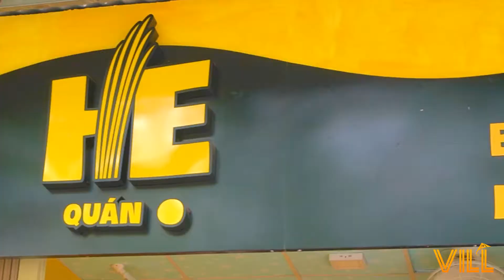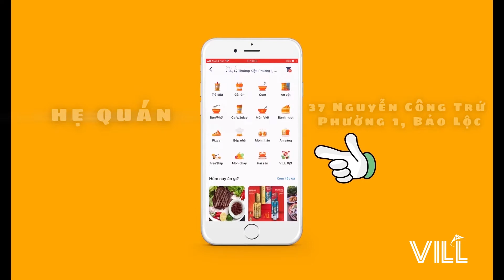[VillFood] - HẸ QUÁN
Lạc lối tại Hẹ Quán tổ hợp 3 trong 1 MÓN CHÍNH, ĐIỂM TÂM, NƯỚC UỐNG đậm chất Hội An xứ miền Trung.
Đặt món ngay tại:
📍Ở đây hông chỉ có đồ ăn ngon mà còn có các món điểm tâm và nước uống cực chill nữa nha. Món chính thì bồ kết nhất là món mỳ quảng, bánh canh hẹ ngon quên lối về. Phần cơm gia đình ở đây ngon như cơm mẹ nấu. Hạt cơm trắng, dẻo thơm ăn với thịt kho mắm ruốc, heo quay, dưa leo nè, thêm dĩa rau luộc xanh mướt với chén canh nóng hổi. Hông chỉ ngon thôi mà vấn vương đâu đây cảm giác quen thuộc.
🔖🔖Đã đến Hẹ Quán mà không ăn điểm tâm của quán thì lại hơi phí. Đặc biệt là vào mùa hè này thì nhất định không được bỏ lỡ: “Siêu phẩm best seller “Tàu hũ lạnh” mát lạnh, thơm béo chút vị nước cốt dừa.”
👉Note ngay vào danh sách món ăn mua hè: Sương sáo, xu xoa, sữa chua nếp cẩm,…
Thèm là triển ngay, VILL có mặt ngay!